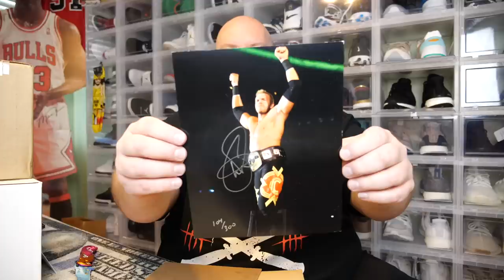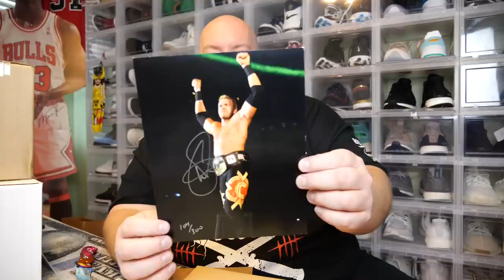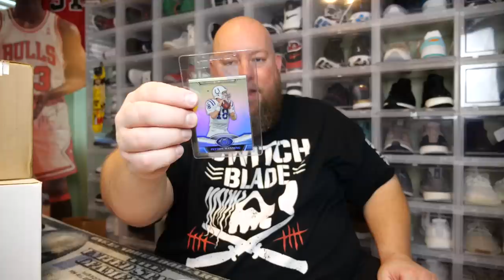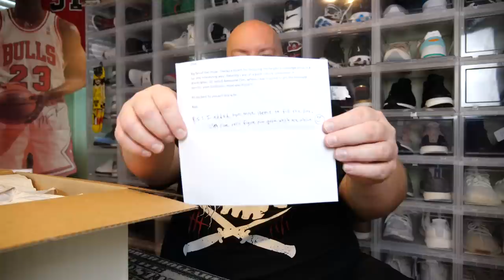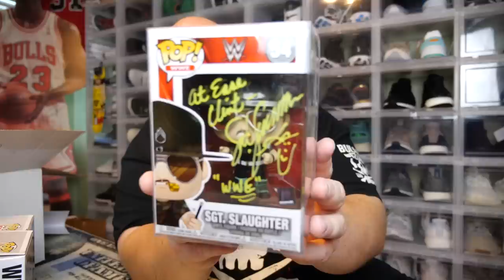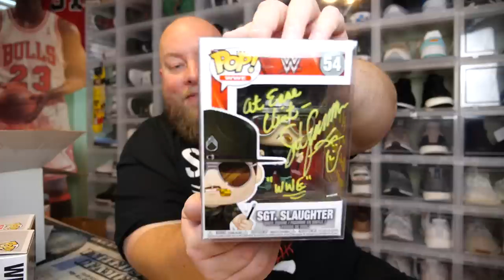EPIC Mail Day Featuring Packages Sent To Me From Subscribers Located All Over The World + GIVEAWAY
Clint Miller
484 E. Carmel Dr. #127